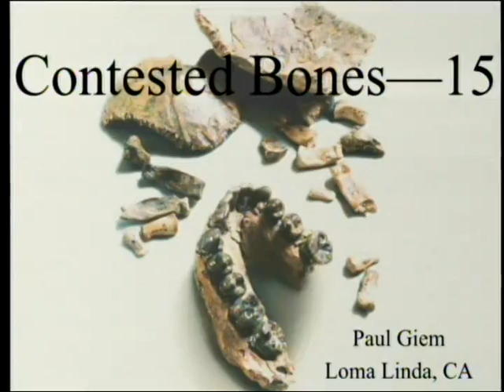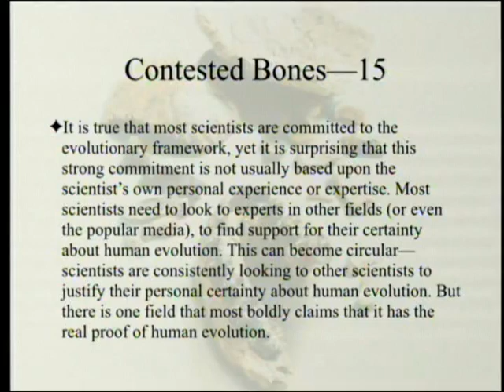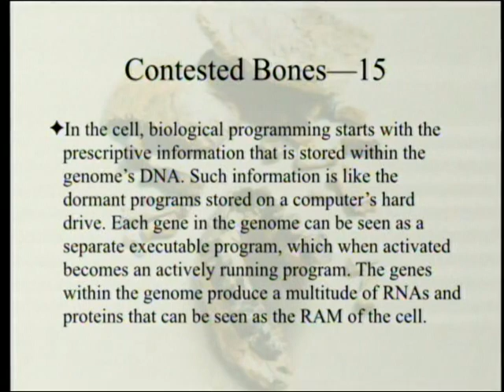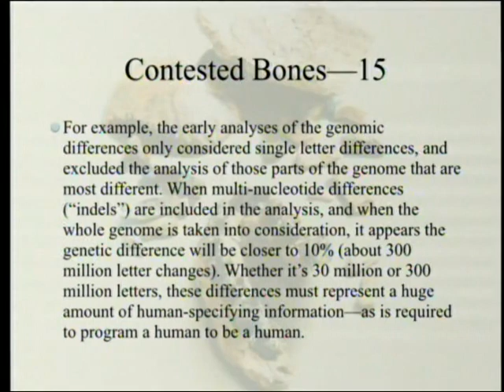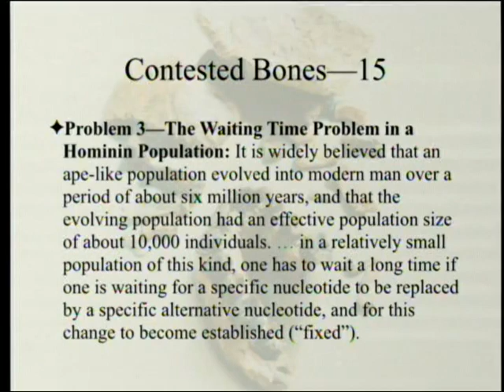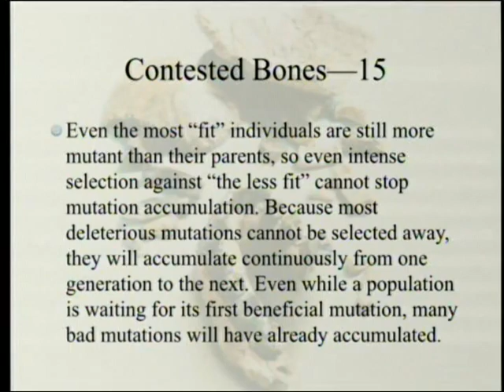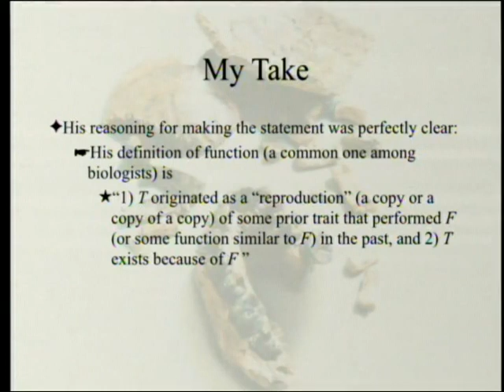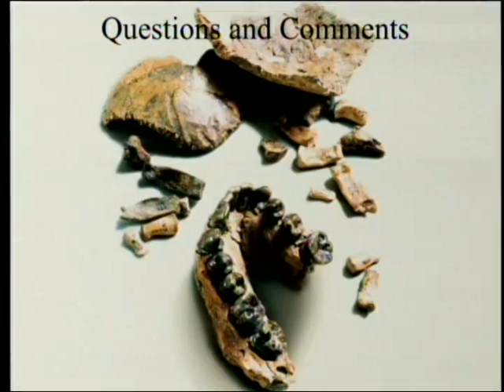Review of "Contested Bones" (Part 15 - Chapter 13 "Genetic Evidence" [Part 1]) 5-19-2018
Chapter 13 ("Genetic Evidence" [Part 1]) - Contested Bones (by Christopher Rupe and John Sanford) is the result of four years of intense research into the primary scientific literature concerning those bones that are thought to represent transitional forms between ape and man. This book's title reflects the surprising reality that all the famous "hominin" bones continue to be fiercely contested today - even within the field of paleoanthropology.

1. Rupe, C. and J. Sanford. 2017. Contested Bones. FMS publications. ISBN #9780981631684